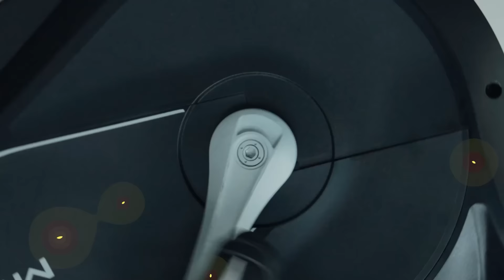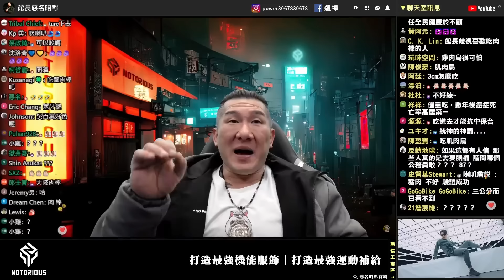【館長精華】台灣其實可以更好！黑見不得光，法律勢必要改變！